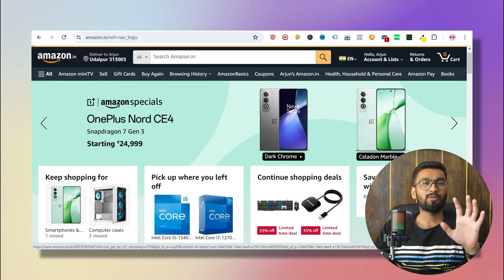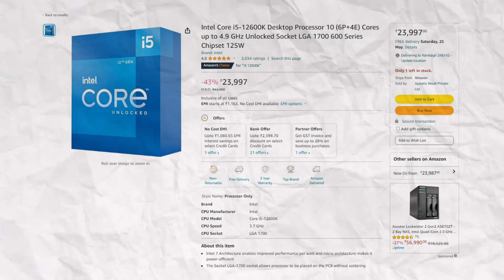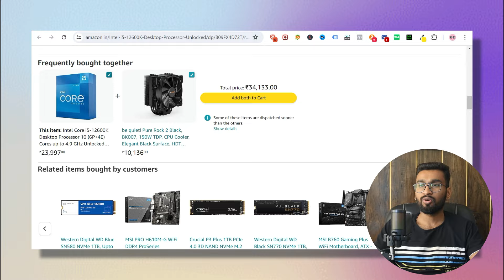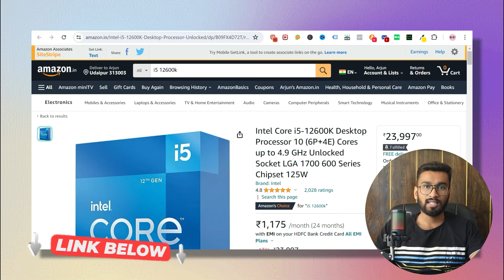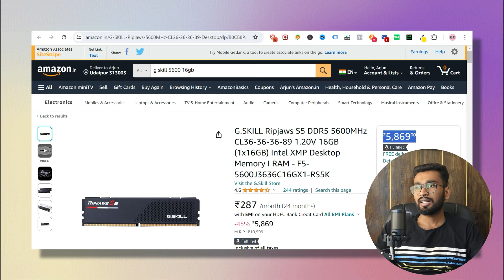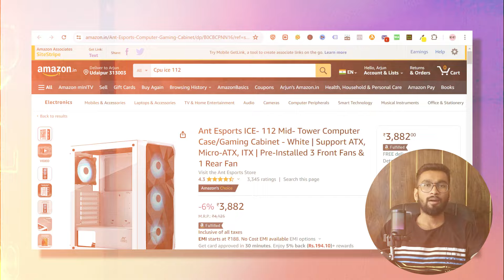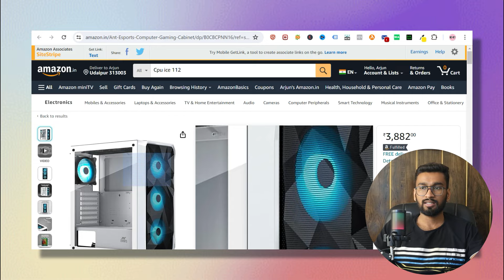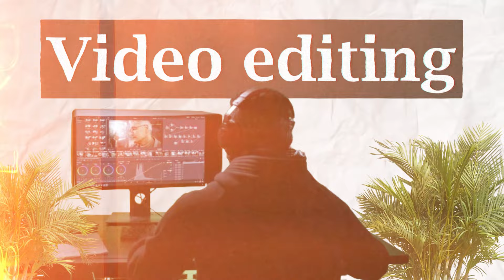Rs 1,00,000 Gaming PC Setup: Unbeatable Performance in 2025!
Whatsapp chat support (related to animation courses only)
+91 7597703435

MSI B760 Gaming Plus WiFi Motherboard,Supports Intel 12th & 13th gen

Intel Core i5-12600K Desktop Processor 10 (6P+4E) Cores up to 4.9 GHz Unlocked

Intel Core i7-12700K Desktop Processor 12 (8P+4E) Cores up to 5.0 GHz Unlocked

Intel Core I5-13400F Processor 20M Cache, Up to 4.60 Ghz

GIGABYTE NVIDIA GeForce RTX 3060 WINDFORCE OC 12GB GDDR6 pci_e_x16 Graphics Card

G.SKILL Ripjaws S5 DDR5 5600MHz CL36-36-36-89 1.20V 16GB

Western Digital WD Black SN770 NVMe 1TB, Upto 5150MB/s, 5Y Warranty,

Cooler Master MWE 650 Bronze V2 Power Supply

Cooler Master Hyper 212 CPU Cooler

Ant Esports ICE- 112 Mid-

Ant Esports Elite 1100 Mid

Ant Esports KM500 Gaming Keyboard